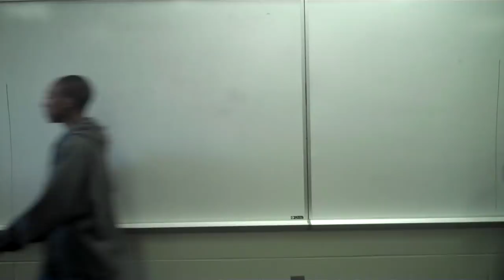6.3 Combine - Core 3